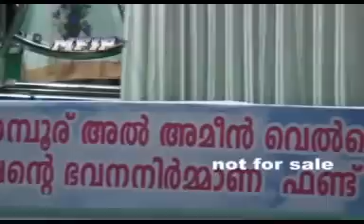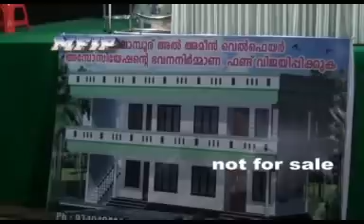ഖുർആനിലെ രാത്രി │ kabeer baqavi new speech 2016 │ Islamic Speech in Malayalam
Subject : Qur'anile Raathri
Speech by : Kanjar Ahammed Kabeer Baqavi
Production & Copyright : Muhammed Farhan Islamic Publication [MFIP]